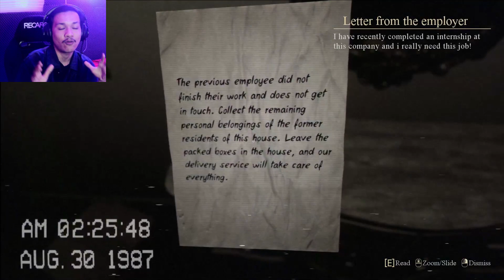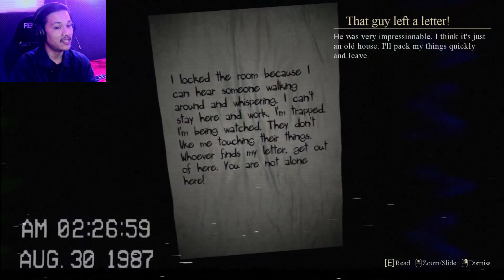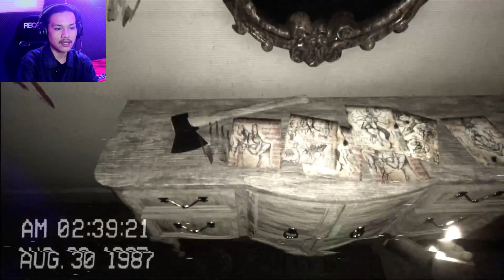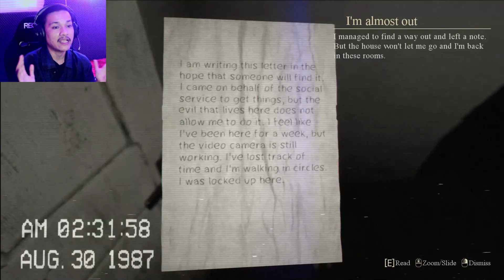Tuyul barbar yang ga bisa santai! | Locked Up Indonesia - Part 5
Hari ini kita bakalan lanjutin gameplay Locked Up guys dan ini guys ada tuyul barbar yang ga bisa santai! gue disundul tuyul nih hahaha langsung aja kita liat gameplaynya!

Buat kalian yang ada request game juga boleh langsung aja komen dibawah ya.